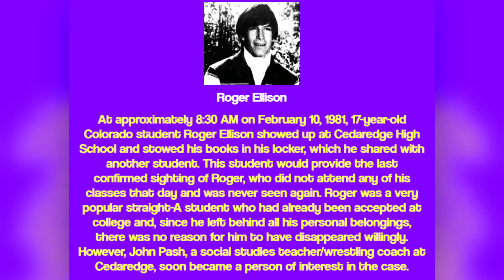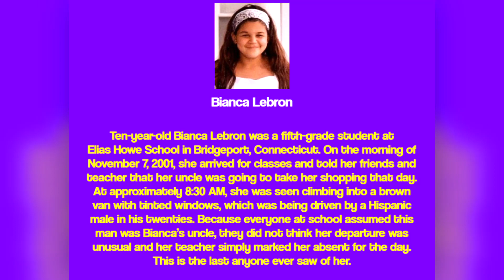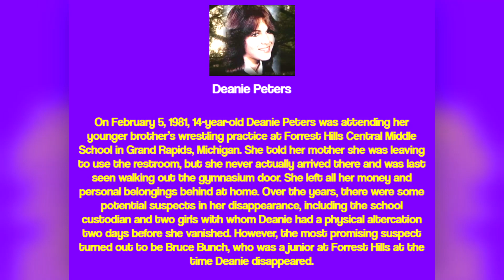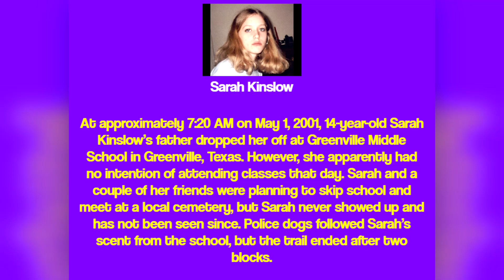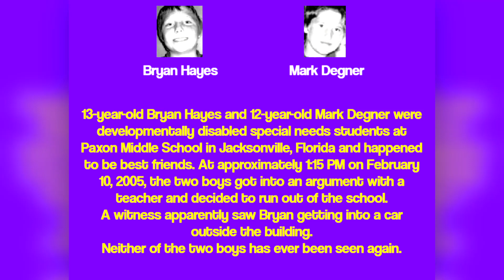Five Cases Of Students Vanishing From Their Schools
Tonight, I bring to you five cases of students vanishing from their schools, part 1. These stories are all about children who either left their homes to go to school and never made it...
 to students who were at school but were never seen again.

If you enjoy what I do, give the channel a subscription! Even consider buying me a cup of coffee...you can donate as much or as little as you would like on

**Credits**

Photos - I had to do a Google search for the photos